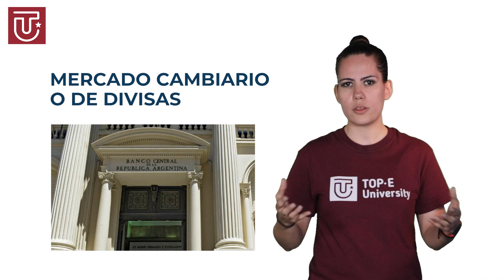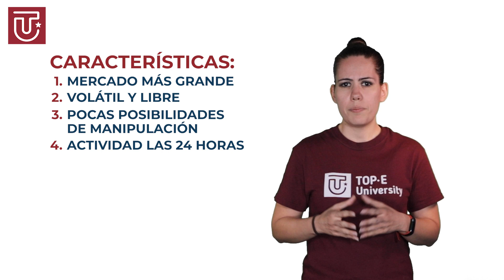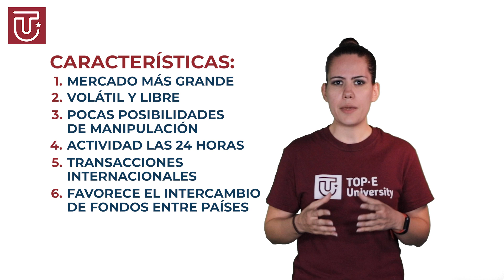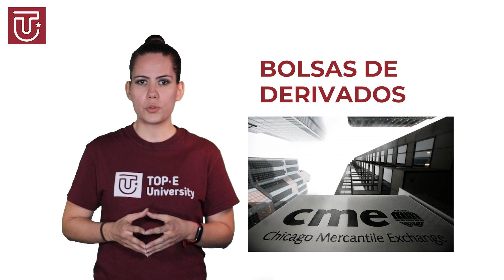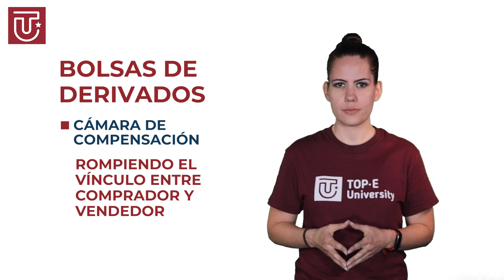APRENDE la diferencia entre DIVISA y MONEDA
Cuando viajas al extranjero, tienes la necesidad de comprar las divisas del país al que viajas con la divisa del país en que vives. Esto es, comprar la moneda local del sitio al que viajas con la moneda del país donde vives. Así, podemos definir una divisa como toda moneda extranjera, es decir, monedas oficiales distintas de la moneda legal en el propio país. Es preciso diferenciar entre divisa y moneda. Mientras que moneda hace referencia al conjunto de metales y papel, la divisa hace se refiere al término nominativo de la moneda de otro país. Ahora bien, el libre intercambio de divisas constituye el mercado de divisas o mercado cambiario. También conocido como FOREX (Foreign Exchange o intercambio de monedas extranjeras), el objetivo principal de este mercado es facilitar el comercio internacional y la inversión. En el espacio (físico o virtual) del mercado cambiario se fija el precio de cada moneda denominado tipo de cambio. Dicha cotización depende de la oferta y demanda de los participantes, sin embargo, en algunos casos, los gobiernos, por medio de sus bancos centrales, intervienen para evitar una devaluación abrupta que afecte a los empresarios. Es importante mencionar que en el mercado cambiario no se negocia solo efectivo. Por el contrario, también se comercializan depósitos registrados en instituciones financieras o documentos que otorguen el derecho a cobrar una cantidad de dinero. Su importancia radica, entre otras cosas, en que este mercado posibilita realizar compras y ventas de empresas de diferentes países sin que estos compartan la misma moneda.